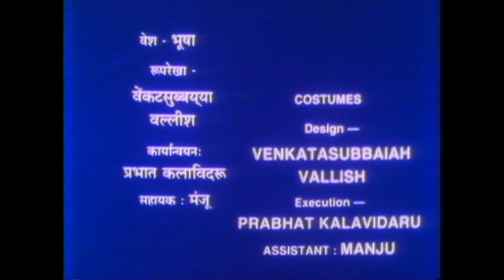Tenali Rama 1990 Episode 3 (HD)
PADAMRAS TV INTERNATIONAL PRESENTS
Screen Play & Director : T.S. Nagabharana
Illustrations: R.K. Laxman

Garlapati Tenali Ramakrishna popularly known as Tenali Rama was a Vikata Kavi, was a court-poet of Vijayanagara Empire in the 16th century. He was one of the Ashtadiggajas who were patrons of Krishnadevaraya & is also referred to as Tenali Rama in some parts of Southern India. He was known for wit and a large volume of poetry written in the Telugu Language. His story was made into a classic TV series on Doordarshan DD called Tenali Rama. He is noted for brilliance and wit and for mocking other poets and great personalities. The stories of Tenali are very popular as Akbar-Birbal Stories, both the personalities known for their intelligence. The TV series of Tenali Rama still hold a clear picture of the audiences of 1980s.